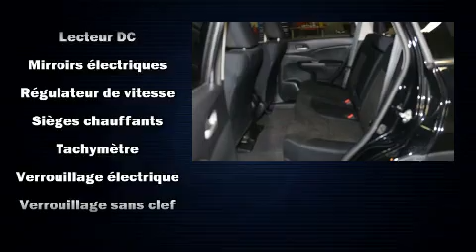2016 Honda CR-V LX+AWD+CAM ****JAMAIS ACCIDENT&Eacute;*****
Nous avons tout un sp��cial sur le Honda CR-V 2016. Sous le capot on retrouve un moteur 4 cylindres d��veloppant plus de 170 chevaux, ce qui vous offre une conduite dynamique et pr��visible. Ce mod��le accueille 5 passagers confortablement, notamment gr��ce �� l'��quipement suivant: des phares �� extinction temporis��e, l'ouverture automatique de la glace du conducteur, un compte-tours, un ordinateur de bord, un afficheur de la temp��rature ext��rieure, une banquette arri��re �� dossiers rabattables s��par��s, et un r��gulateur de vitesse. Le syst��me audio comporte un lecteur CD �� compatibilit�� MP3, commandes audio sur le volant, et 4 haut-parleurs parfaitement positionn��s. Honda a mis la s��curit�� des occupants au coeur de ses pr��occupations avec les ��quipements suivants: coussins gonflables �� l'avant, coussins gonflables lat��raux �� l'avant, syst��me antipatinage, syst��me d'assistance au freinage, un avertisseur d'urgence, et freins �� disque aux 4 roues avec antiblocage. Ce v��hicule est dot�� d'une transmission int��grale sophistiqu��e qui procure une traction sup��rieure �� la route. Nous offrons la plus agr��able exp��rience d'achat, sans oublier les prix les plus concurrentiels. N'h��sitez pas �� nous appeler.